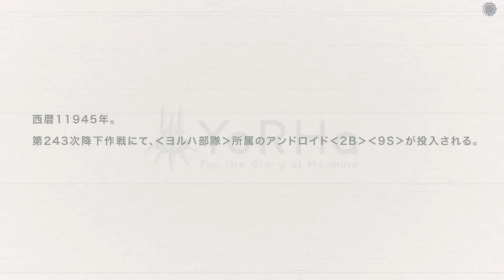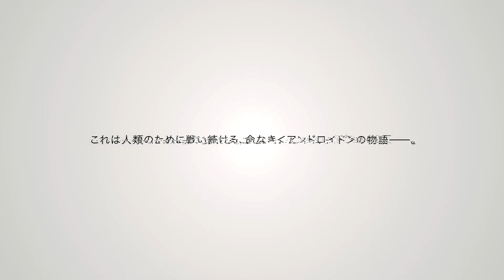NieR: Automata Ver1.1a - Official Trailer | AniSensei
NieR:Automata anime will be released in January 2023.